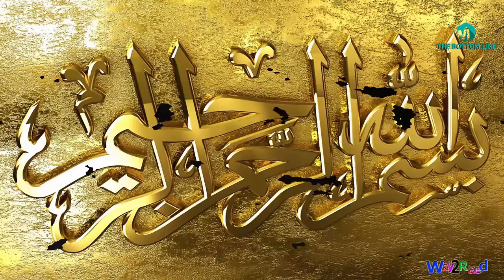The life story of Hazrat nosha paak r.a in urdu hindi-sufism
In this video we will discuss The life story of Hazrat nosha paak r.a in urdu hindi-